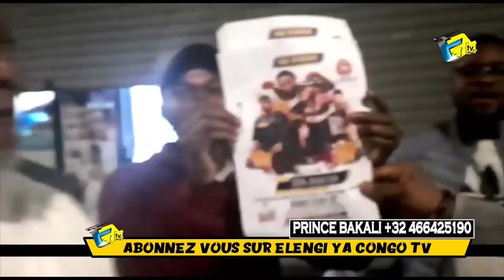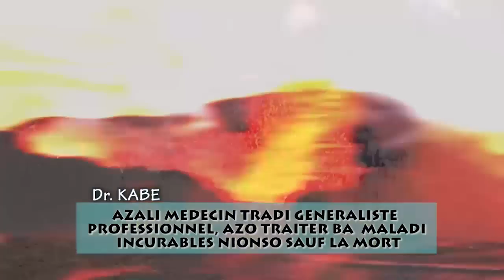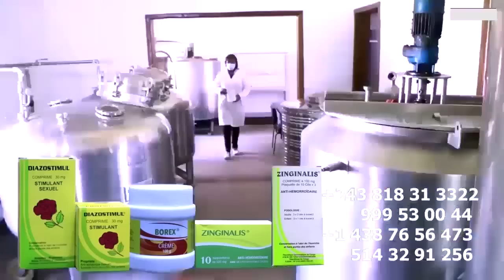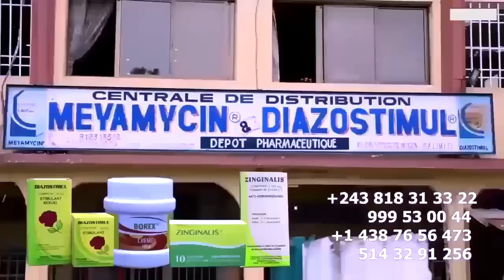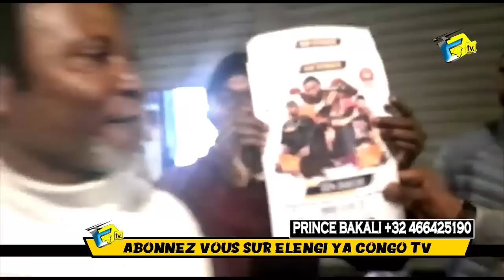Disparition De BERCY MUANA Bass Gare Du Nord D'HERITIER WATA Lance Une Cherche Po Ba KANGA YE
Château Rouge Disparition De BERCY MUANA Bass Gare Du Nord D'HERITIER WATA Lance Une Cherche Po Ba KANGA YE @heritierwataofficiel